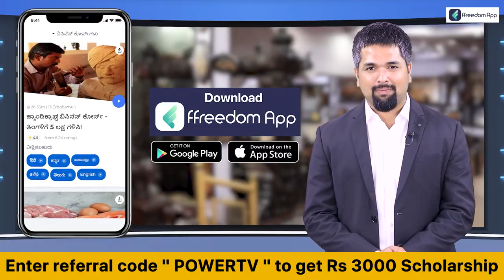Orchid School : ಪೋಷಕರ ಕಿವಿಗೆ `ಆರ್ಕಿಡ್​' ಹೂ ಇಟ್ಟ ಸ್ಕೂಲ್​! | Bengaluru | Power TV News